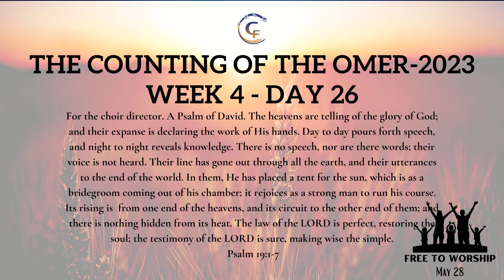Week Four Day Twenty Six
Welcome to "Counting the Omer," a fifty-day devotional series that will take us on an exciting journey leading up to Shavuot and our "Free to Worship" service on May 28.

Join Pastor Mike Sutcliffe each day as we embark on this daily spiritual pilgrimage to explore the depths of God's Word and learn to appreciate His faithfulness. Each day, we will delve into a different aspect of the Omer, the period between First Fruits and Shavuot, and discover new insights and perspectives that will deepen our understanding of this special time. With each passing day, we will be one step closer to the destination, but the journey is just as important.